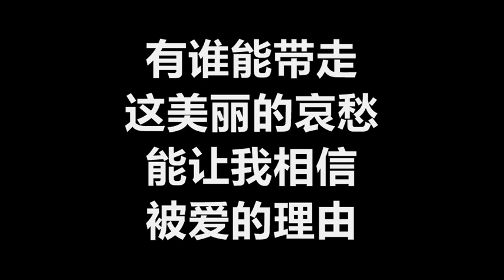刘力扬 - 《寂寞光年》 [歌词] （刘力扬《礼物》同曲不同词）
《寂寞光年》　（刘力扬《礼物》同曲不同词）
主唱：刘力扬
作词：黄建洲
作曲：80 Time
编曲：吕绍淳

（新加坡电视剧《双子星》主题曲）

是谁从我天空　摘走了星星
一转眼　眉头聚满乌云
从来快乐悲伤　都自己判刑
忘了我　也值得被关心

一双手　一个梦
一路上　不断的俯冲
痛到忘了　要怎么喊痛

漫长的寂寞　淹没我的难过
我的世界　是零下的沙漠
其实我也想　有拥抱的温柔
融化这颗　坚强的泡沫

漫长的等候　让人特别失落
锋锐寂寞　把天空都割破
还有谁能够　紧握着我的手
陪着我期待　消失的彩虹

是谁将阳光　都剪成了雨滴
天灰了　快乐总有限期
从来都陷在　孤独的流沙里
忘了我　也配被人在意

一个人　一直走　看着梦想　做了又破
精疲力尽　有没有哪里　可以停泊

那是谁的温柔　留在我的小手
微不足道　却那么重

漫长的寂寞　把意志都吞没
整个世界　是沉默的漩涡
有谁能陪我　手牵着手出走
带我离开　空洞的星球

还有什么　值得追求
还有什么　可以拥有
把怀抱借给我　是不是就不再颤抖

有谁能带走　这美丽的哀愁
能让我相信　被爱的理由